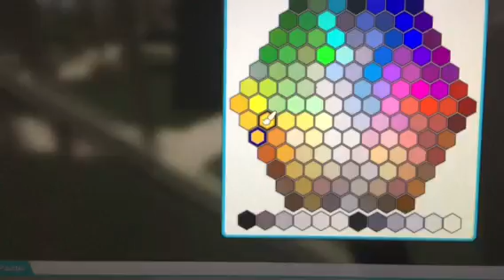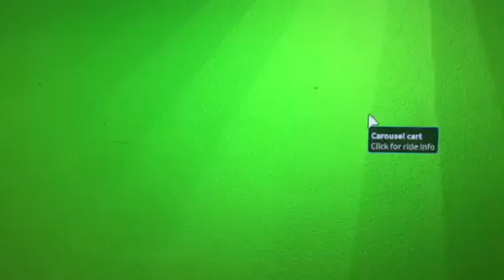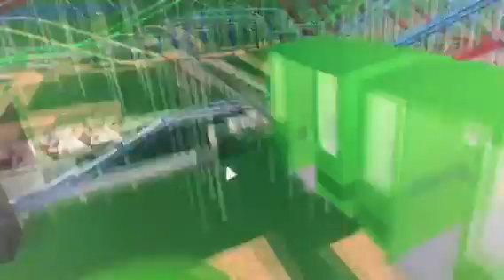My best theme park ever